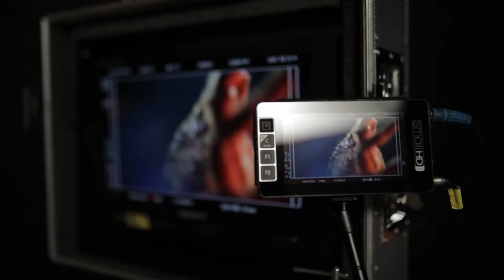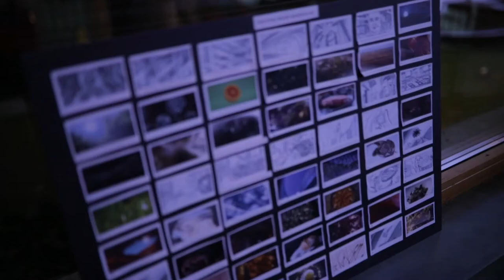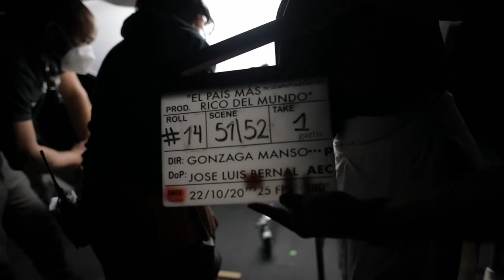3 Vídeo resumen presentación Ibérico